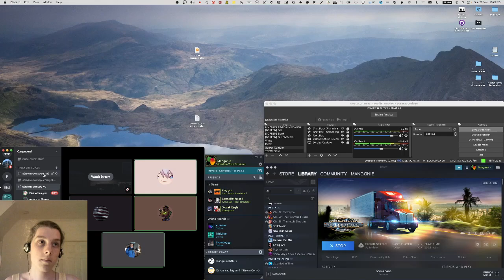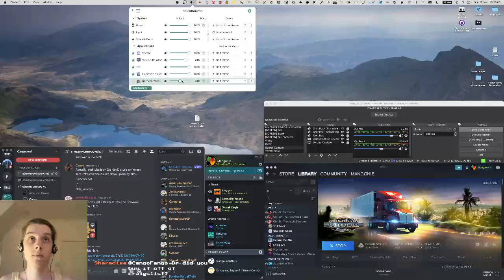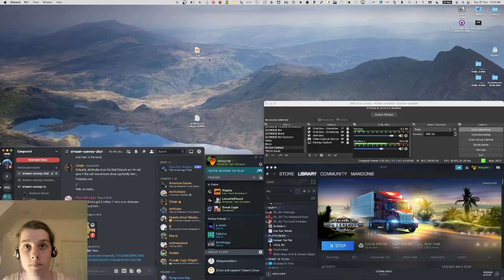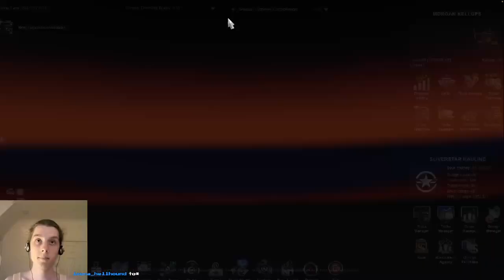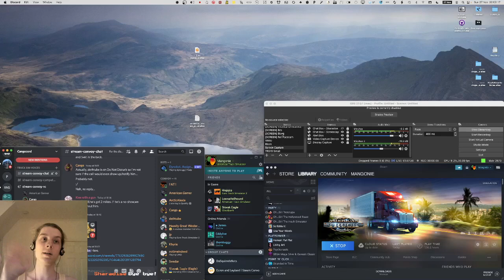#32 ATS - Multiplayer! [ft. American Gamer, anthonysarson2 and Loona Hellhound]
This is an archive of ATS livestream #32.
• American Truck Simulator (Multiplayer with American Gamer, anthonysarson2 and Loona Hellhound)

Game participants – in alphabetical order:
• American Gamer
• anthonysarson2
• CangoFango
• Loona Hellhound
• TheLonelyOne

Other VC participants – in alphabetical order:
• vgr_ro

Recorded 27/11/2022